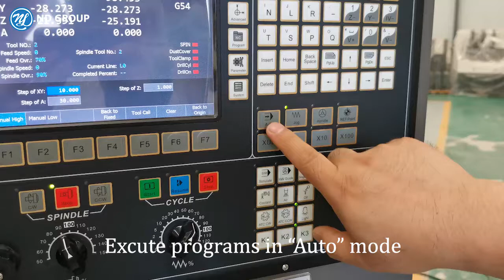Auto mode-----CNC machine